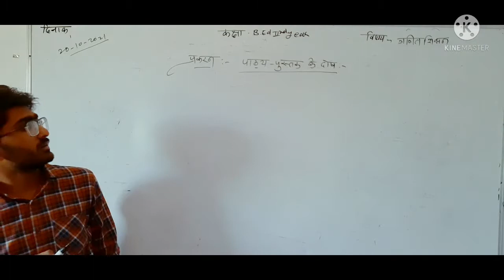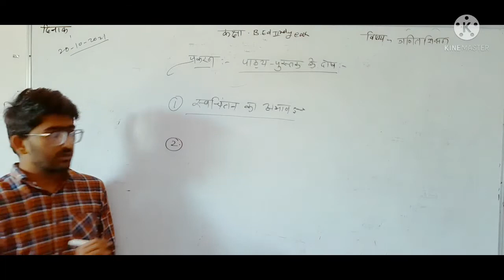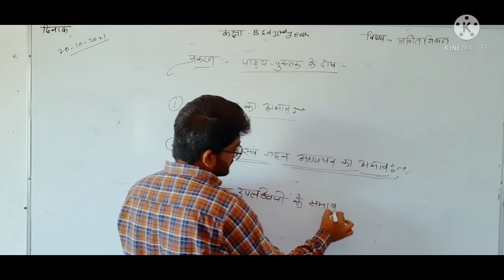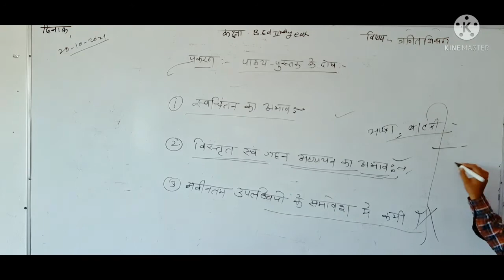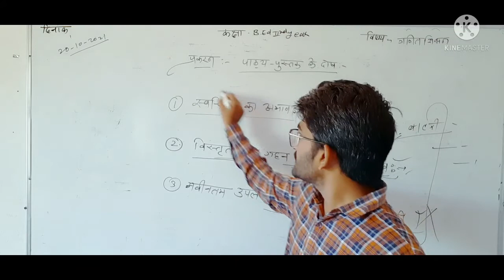20/10/2021, b. ed. 2nd year, pedagogy of Mathematics, गणित की पाठ्यपुस्तक के दोष